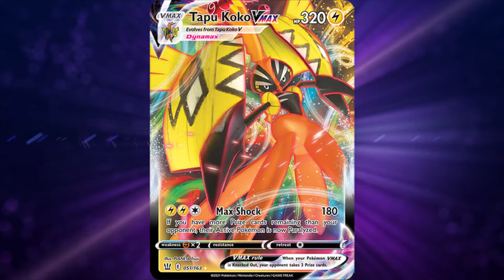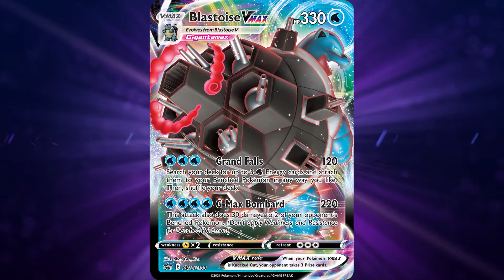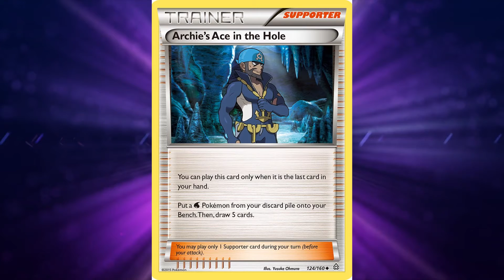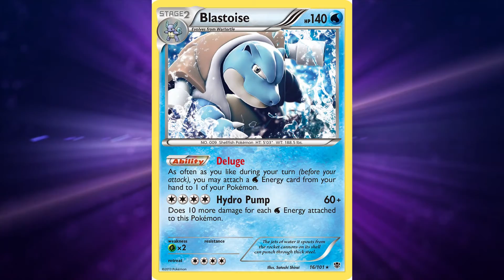Pokémon TCG Battle Styles: Top 5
Hola. Esta es una lista de las cartas de la nueva expansión de Pokémon que me resultan más interesantes y que espero ver en varios formatos.